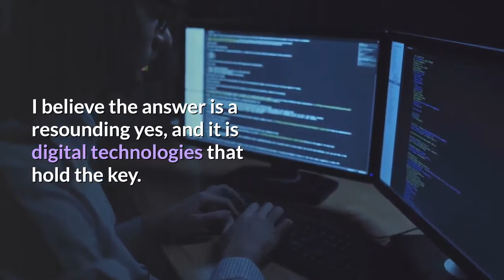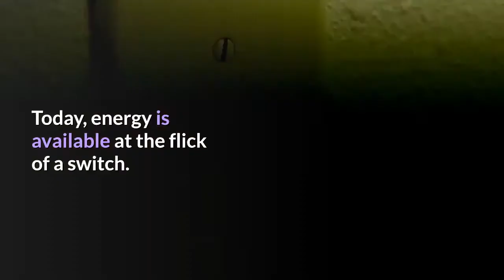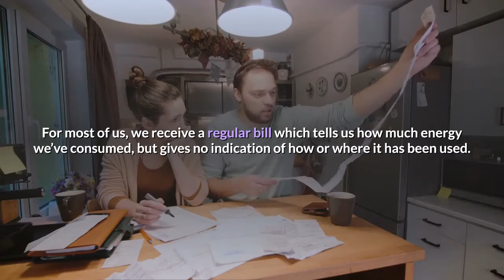Net Zero DIY Do It Yourself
We have never spent more time in our own homes than we have in the past twelve months. It is no surprise then that consumer spending on home improvements is one sector that continues to experience growth, along with digital entertainment and consumer electronics. At the same time, 2020 has been a wakeup call for many to protect our planet. Tackling the climate emergency continues to gain mindshare, as more and more voices join the call to accelerate climate action. Governments across the UK and Europe have pledged to drive a green recovery as we emerge from this pandemic, and many consumers now say they would like their homes to be net zero within their lifetimes. But when it comes to acting on these aspirations, could our love of DIY actually be harnessed to reduce our individual carbon emissions and create net zero homes in the buildings we currently occupy? I believe the answer is a resounding yes, and it is digital technologies that hold the key. How did we get here? Households are set to become the largest CO2 emitters – even before the switch to electric vehicles or decarbonisation of heat. But in addition to the explosion in remote working and streaming services, and our increasingly digital lives in general, there are two fundamental reasons for the increase in consumer energy consumption in the developed world. Access to power and little to no ability to measure or understand our energy consumption or waste. It’s only relatively recently that we have been so wasteful in our attitudes to energy. Mass electrification transformed European and North American dwellings in the early 20th century. Not so long ago, our grandparents hoarded candles and used them sparingly for light to read a book or write a letter. They’d put on layers of clothing rather than adding a log to the fire to get warm – as resources were limited and costly. Today, energy is available at the flick of a switch. It’s plentiful and convenient – and powers an ever-increasing array of appliances and smart technology in the home – a flat screen TV, a HVAC system, fridges, ovens and freezers – with video and music streaming as well as working from home eating into our energy use. Yet, with all these changes, energy waste or loss has remained largely invisible. For most of us, we receive a regular bill which tells us how much energy we’ve consumed, but gives no indication of how or where it has been used. How do we take the ‘power’ into our own hands? This is where the DIY Net Zero home concept comes in handy. There are two parts to the consumer empowerment story when it comes to tackling climate change.